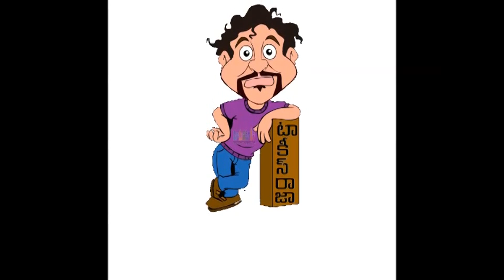Pawan,Mahesh,Jr NTR,Charan,Allu Given Hands To Relief From Hudhud Effect